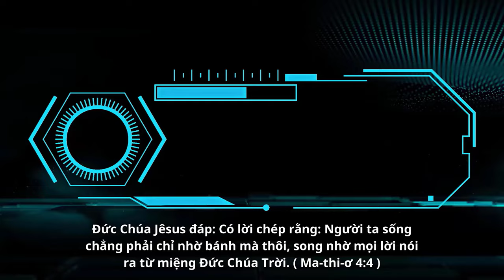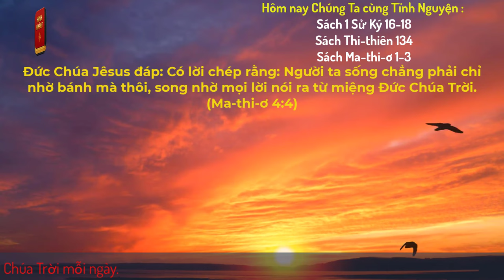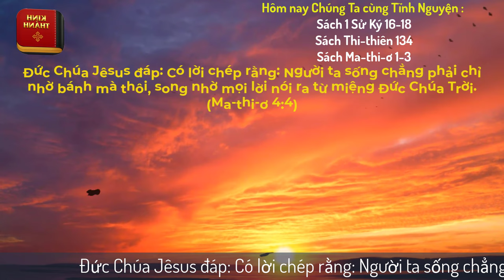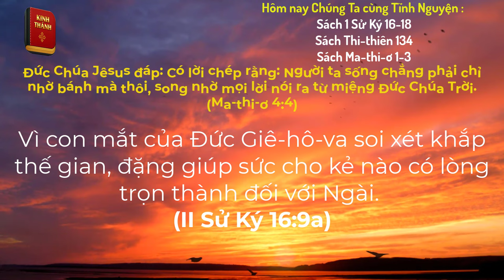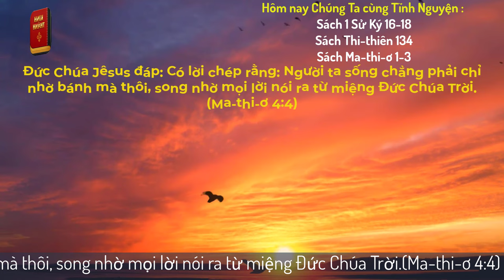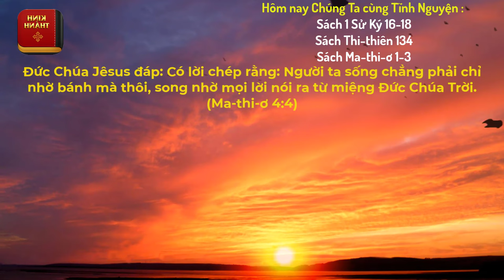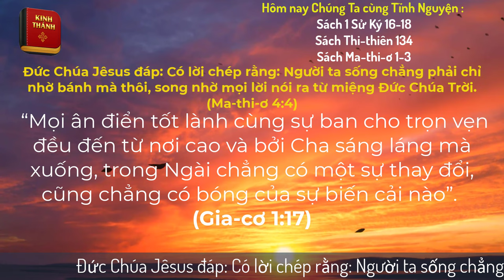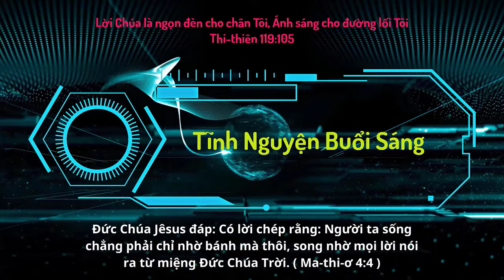Oneway Radio | Tĩnh Nguyện Hằng Ngày 20/12/2023 | Dưỡng Linh cơ Đốc